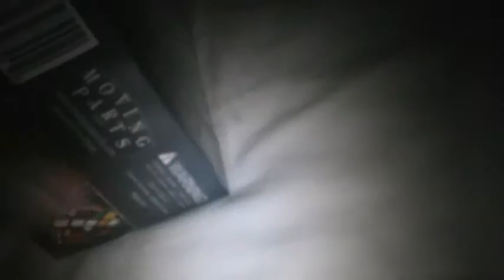unboxing my 3 rubiks cubes